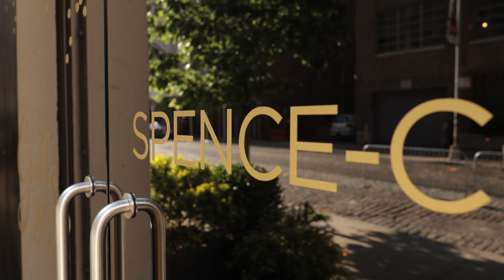Spence Chapin Gala 2023 Highlights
Check out highlights from the Spece-Chapin Gala and witness the incredible support that fuels our mission to empower individuals and strengthen families.  The Gala was an incredible success, raising funds for adoption and family services while celebrating the theme of Embrace. We were honored to have over 200 advocates, supporters, and leaders join us at the stunning Tribeca Rooftop.

Learn more about our honorees, speakers, and sponsors, and see photos on our Gala website! Thank you to all who attended and supported our mission to empower individuals and strengthen families. Together, we embrace a brighter future for children and families in need.